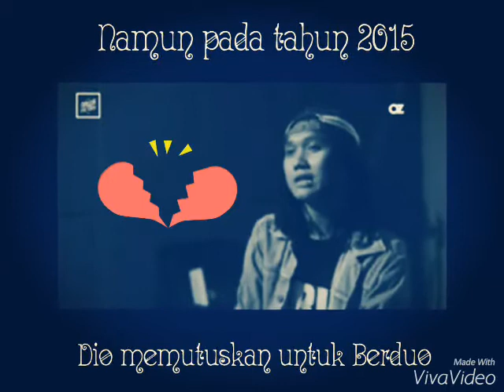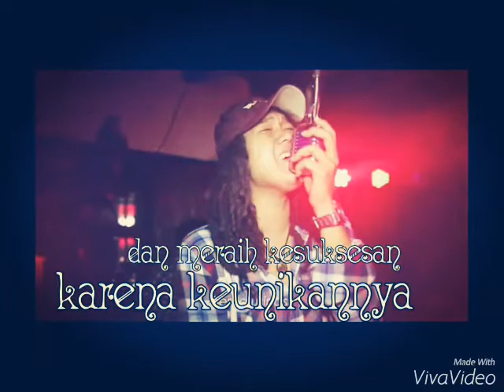XII 3 MM Wati Widiya Nengsih profil Dhyo Haw